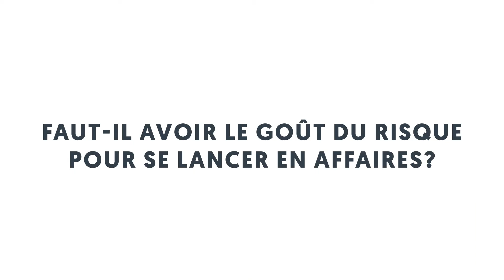Les bonnes questions : Faut-il avoir le goût du risque pour se lancer en affaires?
Il est impossible de parler du monde des affaires sans parler des risques que doivent prendre les entrepreneurs tout au long de leur parcours. Faut-il naturellement aimer le risque pour faire le grand saut ou peut-on l’apprivoiser? Des entrepreneurs québécois discutent la question.

Selon les entrepreneurs interviewés dans le cadre de notre série Web, risques et entrepreneuriat vont de pair. L’audace et la tolérance au stress sont des qualités qui profitent aux entrepreneurs.

Pour Mélanie Desharnais de Desharnais Pneus & Mécanique, la capacité à prendre des risques représente bien souvent un avantage concurrentiel pour les entrepreneurs.

« Il faut assurément aimer prendre des risques quand on est entrepreneur. Je crois que c’est la base de l’entrepreneuriat, parce qu’autrement on n’arriverait pas à se démarquer. »
— Mélanie Desharnais

Mais selon l’entrepreneur et investisseur Audry Larocque, brasser des affaires nécessite de sortir de sa zone de confort sans pour autant mettre en jeu tous ses avoirs.

« Le risque, ce n’est pas un gamble, par contre. Il y a une grosse différence entre les deux. Je pense que les bons entrepreneurs ne gamblent pas. Ils prennent des risques, mais ce sont des risques calculés. L’idée n’est pas tant d’oser prendre des risques que d’accepter d’explorer des zones inconnues. »
— Aubry Larocque